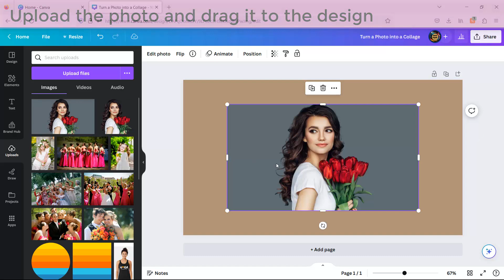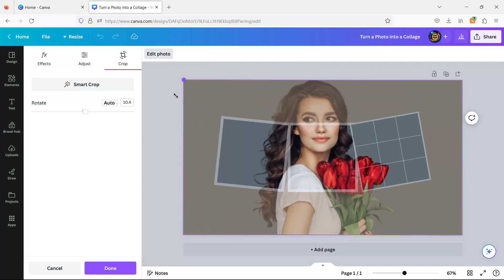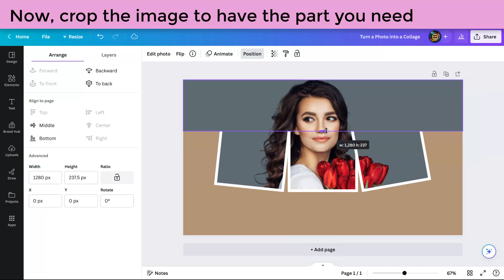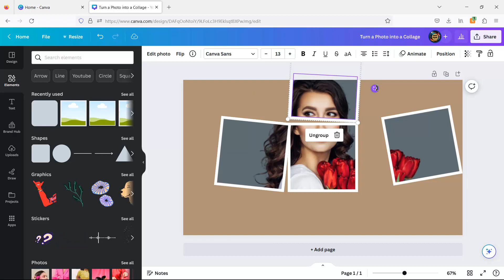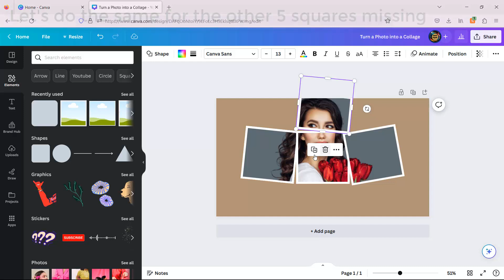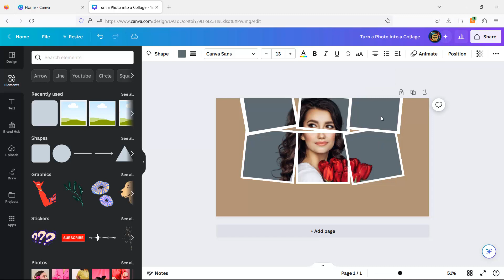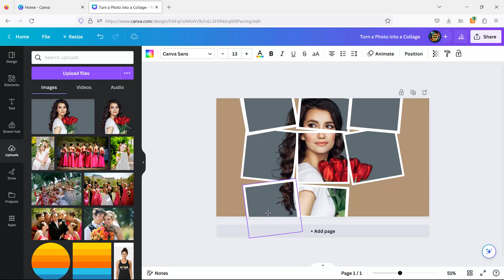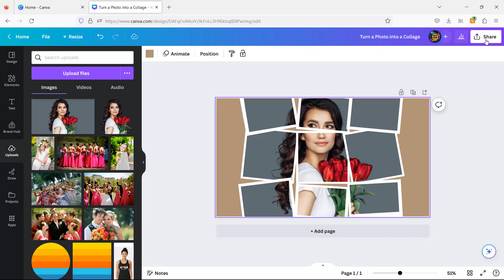Turn a Photo into a Collage - THE EASY WAY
Video topic: Canva | Turn a Photo to a Collage

Sometimes we have a photo that we want to create a twist for it, well that's what I felt when I saw this photo.
The red flowers are going to be the center of the photo but the easy going collage makes us puzzle.
I wanted to share with you this video just to demonstrate that we can mix various tools in canva, in this case, I mixed Canva Elements Square Frame with simple Canva Element Square and Images.
Hope you like it, take care.

👍 If you found this tutorial helpful and enjoyed the journey of how to turn a photo to a collage in canva, please remember to give this video a thumbs up, subscribe to my channel for more exciting tutorials, and hit the notification bell to stay updated with the latest content! Your support means the world to me. 🌟🔔